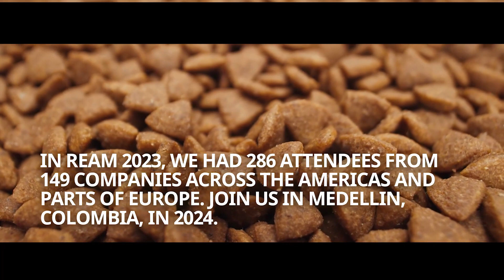REAM 2024 - EN